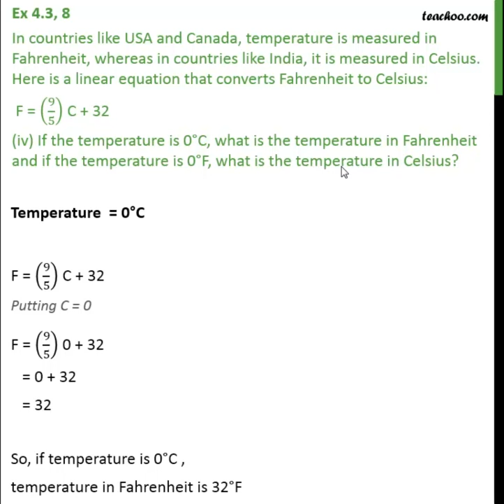In countries like USA and Canada, temperature is measured in Fahrenheit (iv) - Teachoo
"Get solutions to all questions of Linear Equations in Two Variables Class 9